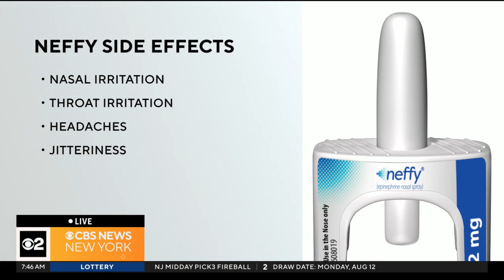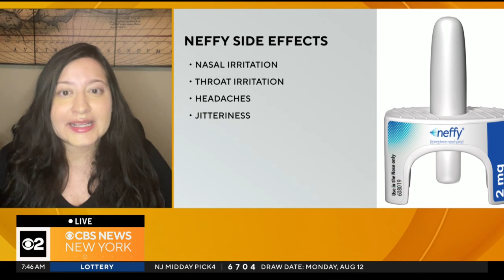Needle-free Epipen alternative coming soon for allergy community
The allergy nasal spray is said to be just as effective and it's set to hit the market in about two months.